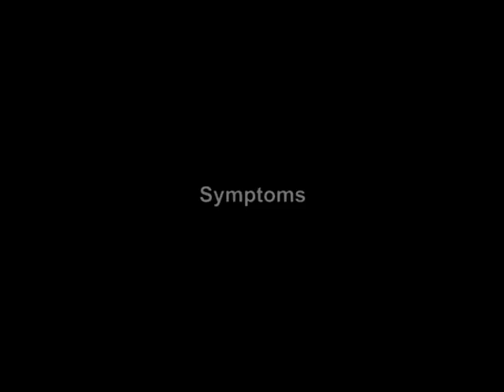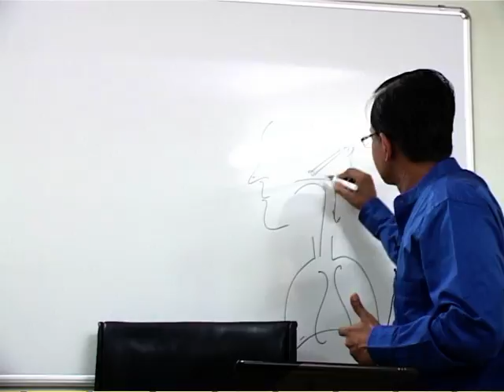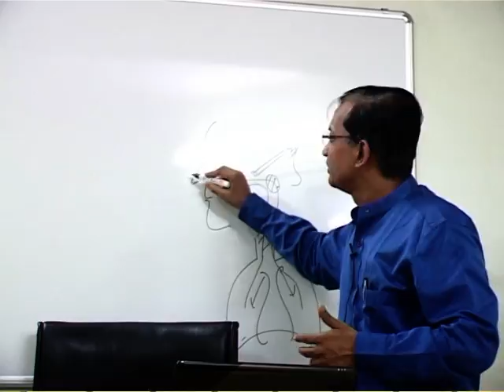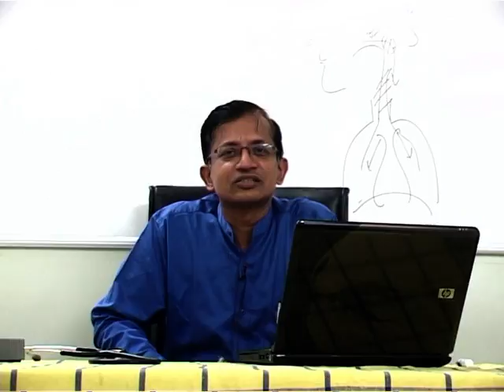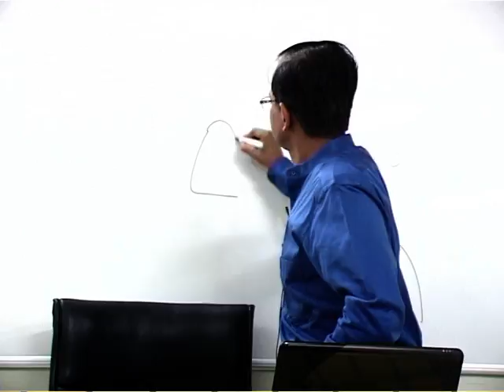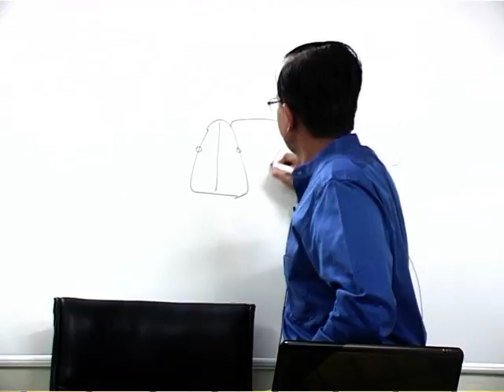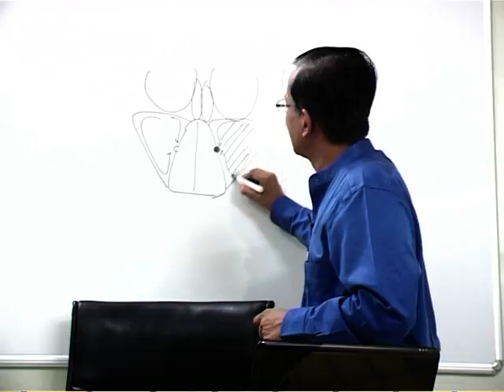Allergic rhinitis by Dr Divya Prabhat .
Allergic Rhinitis .